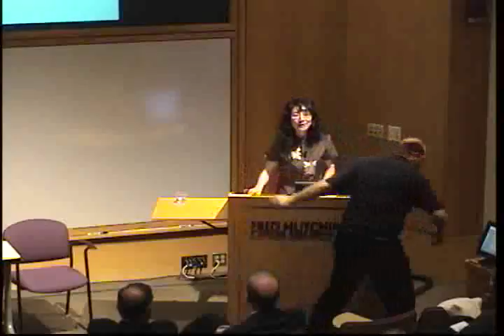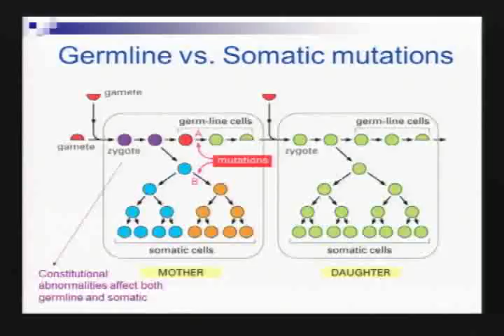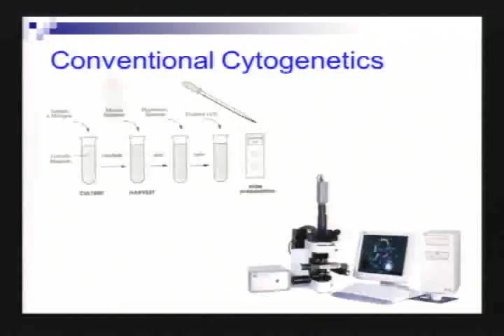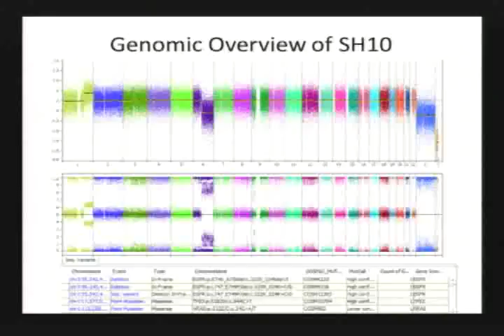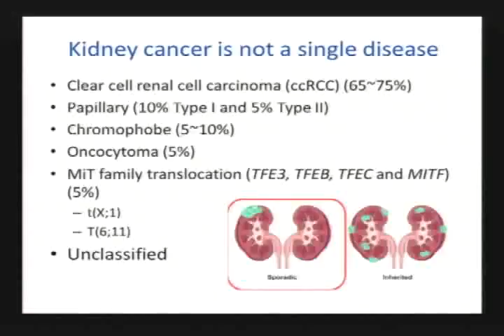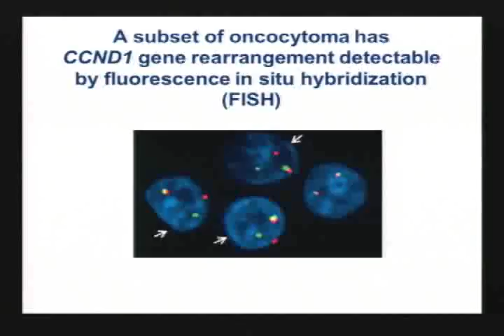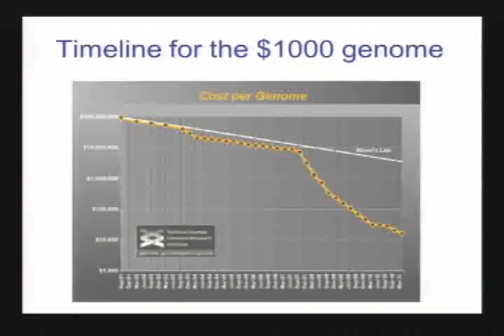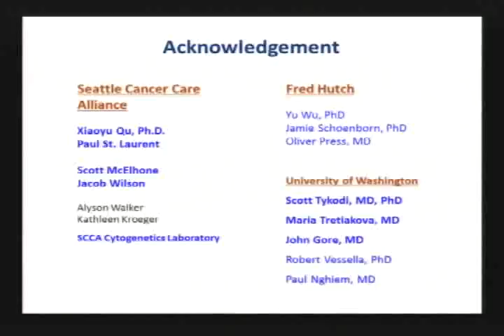Recent Advances in the Genomic Characterization of Kidney Cancer Min Fang, M.D.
Recent Advances in the Genomic Characterization of Kidney Cancer
Min Fang, M.D., Fred Hutchinson Cancer Research Center